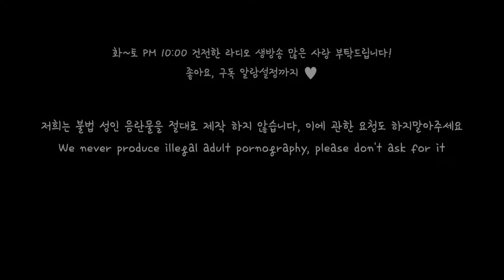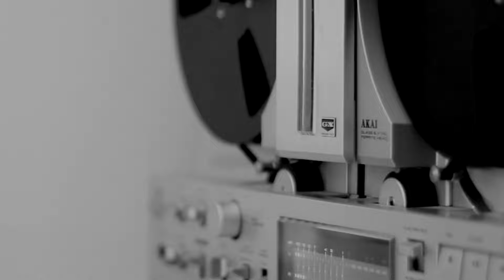[SUB] 썸녀의 집에 초대받은 순진한 썸남 Role play ASMR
English Title: Innocent flirting guy invited to a flirting girl's house

주연: 다온(Daon)(Monodrama STUDIO)
스토리: 다자까(Dajakka)(Monodrama STUDIO)
제작: 다PD(Da.PD)(Monodrama STUDIO)

※ 생방송 안내사항! (화~일 밤 10시 )
월: 휴무
      2주: 이.해.남(라디오)
      3주: 사.읽.남(라디오)
      4주: 글.읽.남(라디오)